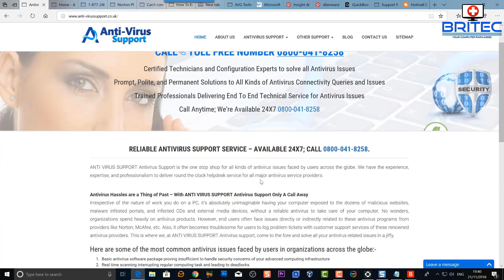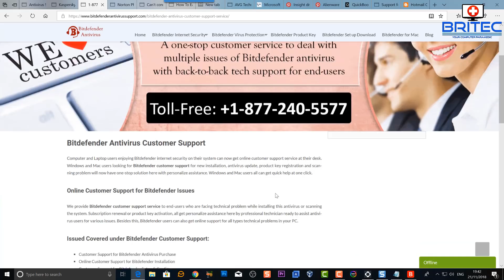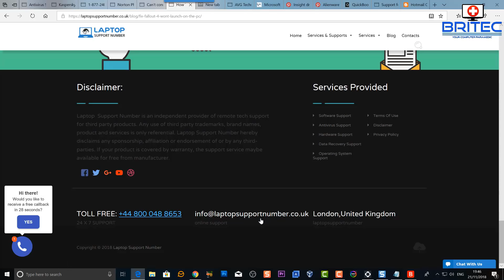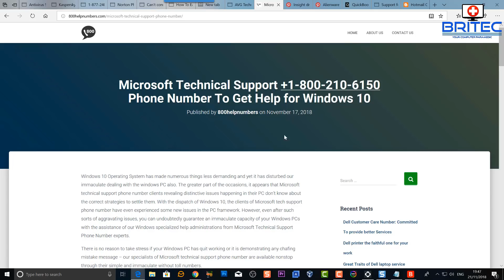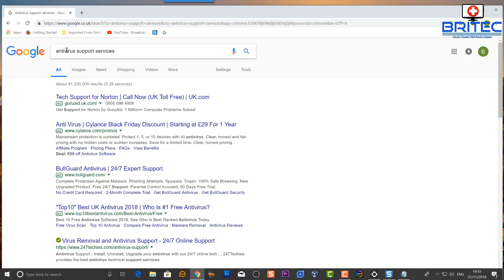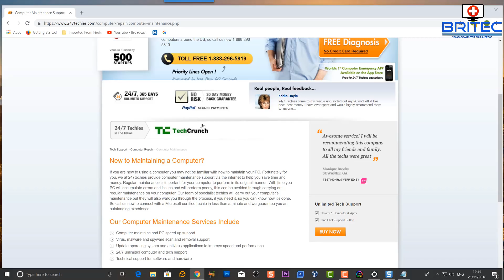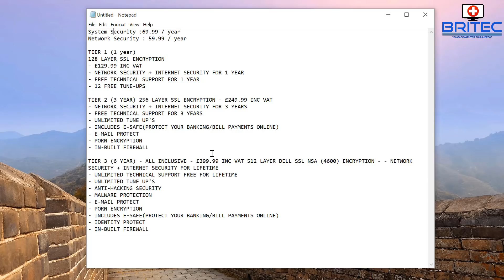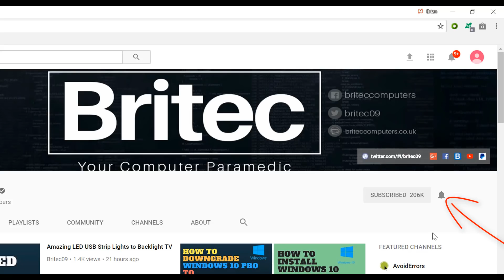Scam Sites Poisoning Google's Search Results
Scam sites are nothing new and they have always been on google search engines. The cyber criminals create load of these sites in hope of landing s fresh fish who does not know anything about online scammers, these types of sites are using SEO heavenly and black hat tactics to get there sites seen in google rankings.

1. Check the URL
2. Keyword Stuffing
3. Creating pages, subdomains, or domains with duplicate content
4. Pages with malicious behavior, such as phishing, viruses, trojans, and other malware
5. Article Spinning
6. Hidden Text and Links
7. Irrelevant Keywords and Poor Quality Content